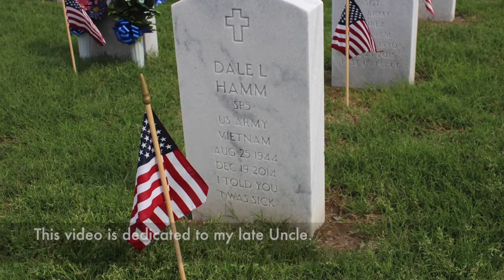EOK Rails 5/29/16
Trains from the last 2 weeks.